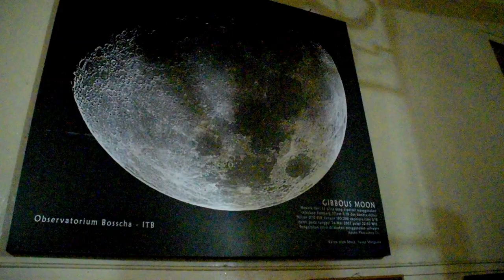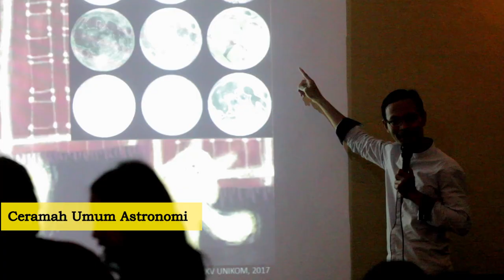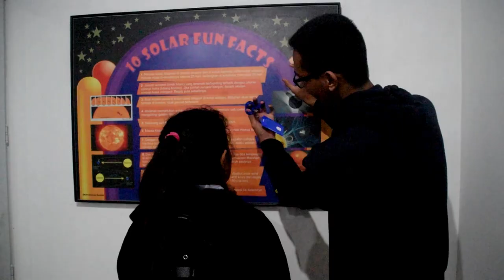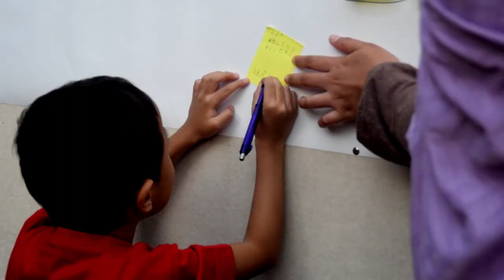Open House Observatorium Bosscha: 50 Tahun Pendaratan Manusia di Bulan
Rekam kegiatan Open House Observatorium Bosscha sekaligus merayakan 50 tahun pendaratan manusia di Bulan.